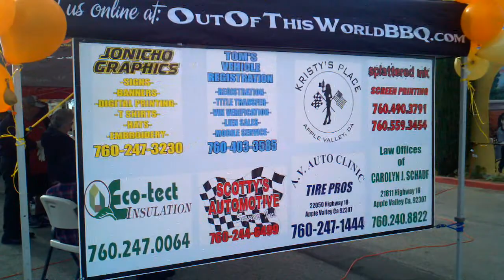LAS BRISAS MEXICAN RESTAURANT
2011 2nd Annual Free Thanksgiving Dinner
APPLE VALLEY, CA